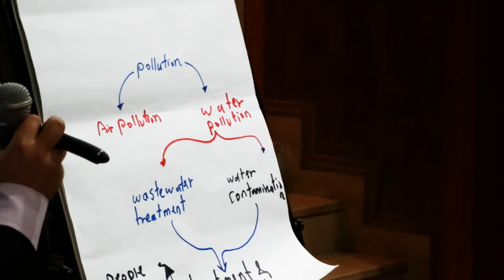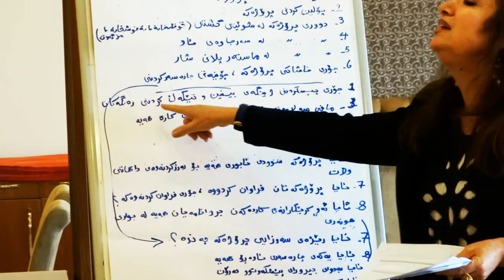Nature Iraq Advocacy Project Activities - Local Authority Training in Erbil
Nature Iraq in cooperation with the Italian (Water Rights Foundation) in EU Project for second time of the same previous group, ran a three-days training for local authorities in Erbil from 29th to 31th of May 2016.
The training is about Environmental data collection, analysis, sharing and using data in environmental monitoring and the role for NGOs and the general public (citizen science), Environmental and social safeguards in international funded projects, Environmental inspections, development of a checklist, Energy Data and site visit to ERBIL STEEL COMPANY.
* Water Rights Foundation Experts:
Sergio Gattesch
‎Elisa Tachis‬
‪‎Manrico Benelli‬